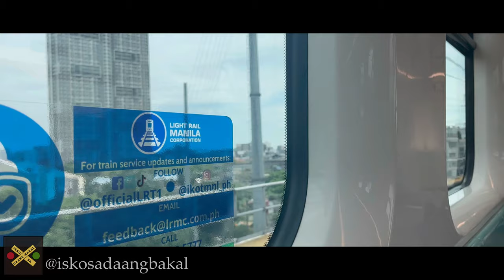(4K) Metro Train Spotting in Manila Feat. LRT 4G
Aside from PNR train spotting in Manila, I and my sister also rode and spotted metro trains running in Manila, the MRT 3 and LRT 1 line. It has been a lucky day for us because we got the chance to ride the new 4th Generation LRT 1 train at FPJ Station, formerly Roosevelt.

To make this video interesting, I created a music video to appreciate the role of metro trains in easing traffic congestion and helping commuters in Manila.

I am eager to create quality content about trains here in the PH.